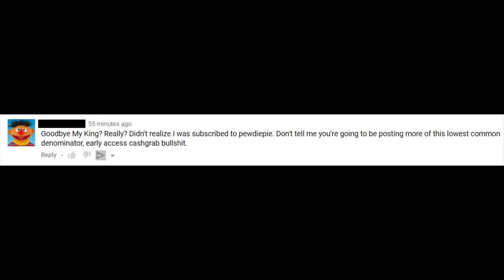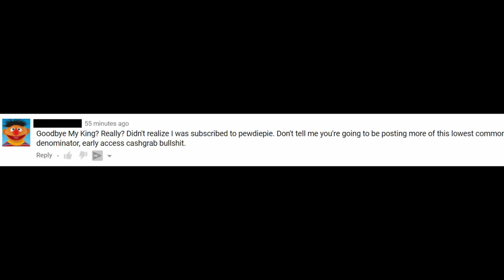WHERE IS SHE?! - Goodbye My King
Blue King comes up to Red King and says "What's the weather like up there?" and then Red King says "It's looking to be a reigny day." Alrighty then.